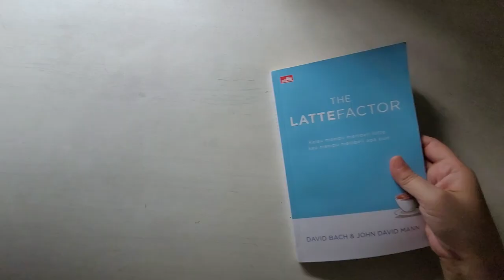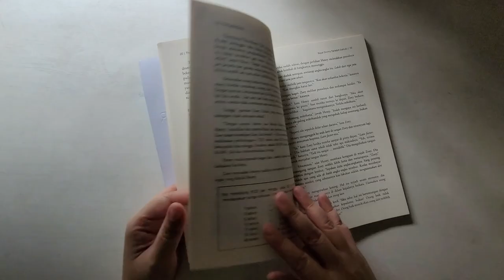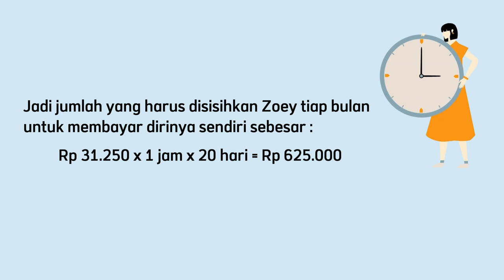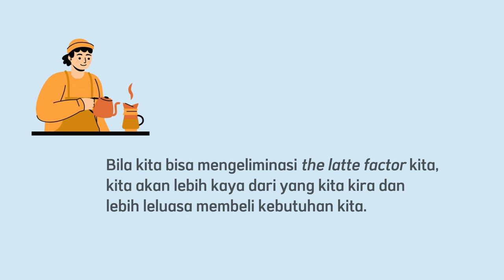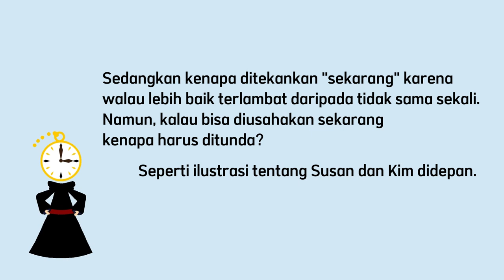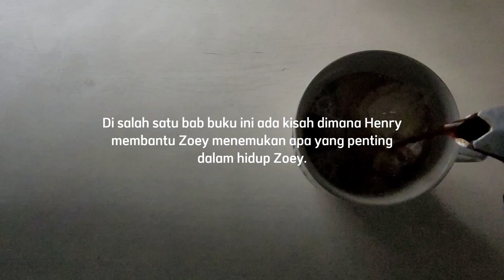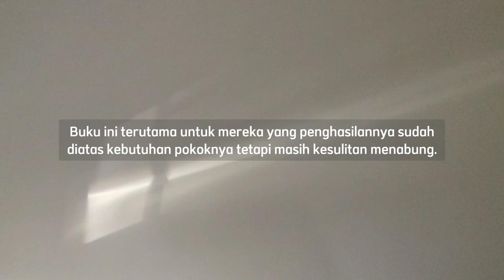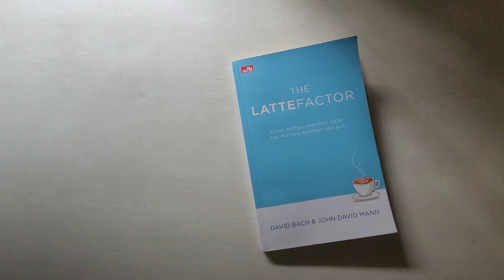The Latte Factor | Book Review | Trovareika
Hello...
After a long, long, long time, aku membuat video lagi. Banyak hal yang kualami sehingga aku nyaris ga punya energi memikirkan konten youtube-ku ini. Tetapi ya akhirnya aku bisa kembali kesini.

Aku menemukan buku yang menarik bahkan sangat bagus menurutku. Ini buku tentang perencanaan keuangan, memang melibatkan menabung dan investasi namun jangan terintimidasi dahulu. Bukunya sangat tipis dan benar-benar mudah dipahami. Walau mungkin tidak semua relevan untuk dilakukan tetapi tetap ada pesan penting yang bisa jadi bahan perenungan.
Misalnya: apakah benar selama ini kita berbelanja bukan untuk kebahagiaan kita melainkan hanya karena fomo atau ingin dipuji aja? apa benar kita lebih kaya dari yang kita pikirkan bila kita bisa cermat dalam berbelanja? ya semacam itulah.

Buku ini ditulis oleh David Bach dan John David Mann, keduanya adalah penulis buku keuangan populer dan buku-buku mereka langganan The New York Time best seller list.